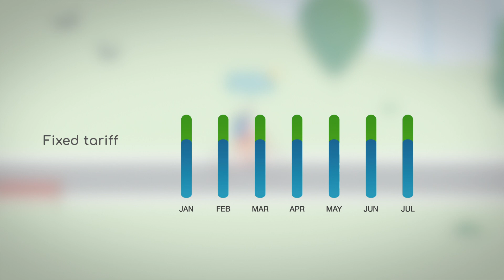bluegreen energy - blue24 has improved prices!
Exciting news for new customers! Our fixed tariff, blue24, has now lower rates per unit with 2-year price protection!

The power of a simple switch.

Bluegreen energy is a global energy retailer that focuses on supplying electricity and gas to consumers.

Offering the agility and scalability of a startup, with the security of an established supplier, thanks to an experienced team of energy experts. Bluegreen energy is a global challenger to existing incumbent energy companies.